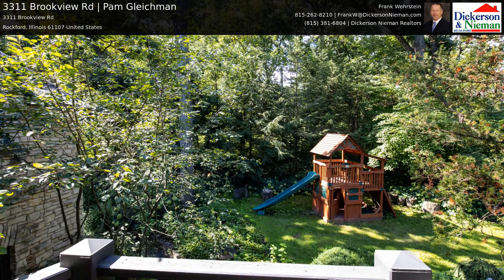3311 Brookview Rd | Pam Gleichman